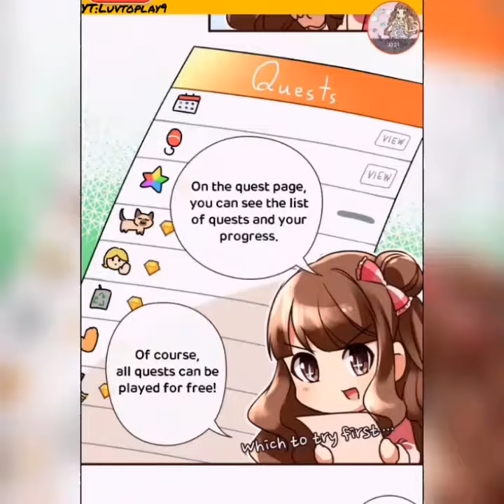Cherry Special Lesson Comic - VOL 4 || LINE PLAY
HELLO GUYS !

This video is about "Cherry Special Lesson Comic - VOL 4"

It's comic for Newbies in LINE PLAY. They get Many Prizes by Completing the Quests

● I WILL BE POSTING NEXT VOL TOMORROW ●

■ Add me if you Already Havent ■

● COMMENT Your L.P. Name●

Byeee